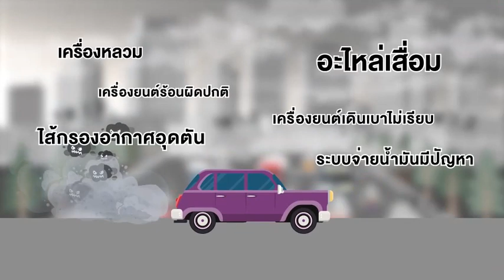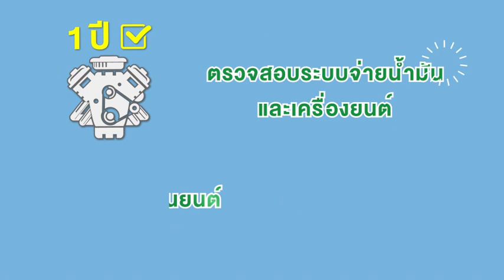วิธีดูแลและตรวจสภาพรถยนต์ด้วยตนเอง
กรมการขนส่งทางบก เชิญชวน!!! เจ้าของรถ ดูแลและตรวจสภาพรถยนต์เบื้องต้นด้วยตนเอง เพื่อร่วมแก้ไขปัญหา PM 2.5 ไม่ให้รถก่อปัญหาควันดำ แนะ!!! ทำความสะอาดไส้กรองอากาศอย่างสม่ำเสมอ และเปลี่ยนถ่ายน้ำมันเครื่องตามระยะเวลาที่ผู้ผลิตกำหนด

จากสถานการณ์ฝุ่นละอองพิษขนาดเล็ก PM 2.5 กลายเป็นวิกฤตมลพิษทางอากาศซึ่งจะส่งผลกระทบต่อสุขภาพของประชาชน เจ้าของรถส่วนบุคคลทุกคัน ร่วมเป็นส่วนหนึ่งในการป้องกันและแก้ไขปัญหาฝุ่นละอองขนาดเล็ก PM 2.5 ด้วยการลดปริมาณควันดำจากผงเขม่าสีดำขนาดเล็กที่เกิดจากการเผาไหม้ที่ไม่สมบูรณ์ของเครื่องยนต์ดีเซล โดยหมั่นดูแลเครื่องยนต์ทำความสะอาดไส้กรองอากาศอย่างสม่ำเสมอ เปลี่ยนถ่ายน้ำมันเครื่องตามระยะเวลาที่ผู้ผลิตกำหนด โดยรถยนต์ที่ใช้งานเป็นประจำจะต้องเปลี่ยนทุก ๆ 5,000 กิโลเมตร หรือทุก 3 เดือน ส่วนรถที่ใช้งานทั่วไปจะต้องเปลี่ยนน้ำมันเครื่องเมื่อขับถึงระยะ 8,000-10,000 กิโลเมตร หรือทุก 6 เดือน ตรวจดูไส้กรองอากาศที่ทำหน้าที่ดักจับฝุ่น เศษต่าง ๆ ไม่ให้เข้าสู่น้ำมันเครื่องรถยนต์ ตรวจเช็กไส้กรองอากาศรถยนต์โดยควรทำความสะอาดทุก ๆ 10,000 กิโลเมตร ชำระล้างสิ่งสกปรกในท่อไอเสียโดยทำการฉีดน้ำเข้าไปทำความสะอาดภายในท่อไอเสีย และตรวจเช็คหัวฉีดและปั๊มหัวฉีดน้ำมันให้อยู่ในสภาพดีพร้อมใช้งานโดยนำเข้าศูนย์บริการ ทำการตรวจเช็กปั๊มจ่ายน้ำมันเชื้อเพลิงเปลี่ยนชิ้นส่วนที่ชำรุดสึกหรอ รวมทั้งตรวจเช็กหัวฉีดน้ำมันและเปลี่ยนชิ้นส่วนที่สึกหรอ รวมทั้งการตรวจเช็กอัตราและจังหวะการฉีดน้ำมันให้ถูกต้องตามบริษัทผู้ผลิตกำหนด เพื่อไม่ให้รถเกิดควันดำเมื่อนำไปใช้งานบนท้องถนน รวมถึงหลีกเลี่ยงพฤติกรรมการขับรถแบบกระชากหรือเหยียบแรงเกินไป และการบรรทุกของหนักที่ล้วนเป็นสาเหตุที่ทำให้รถควันดำได้เช่นกัน